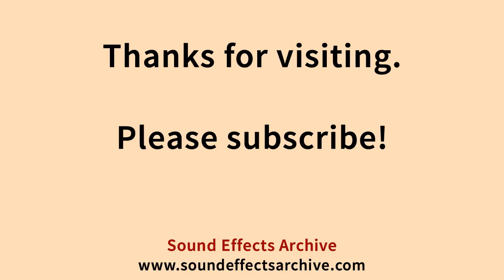Muscle Car Distant Rev Short Sound Effect - Royalty Free